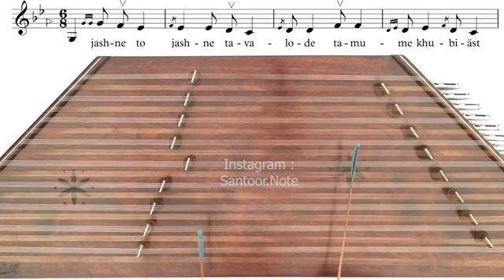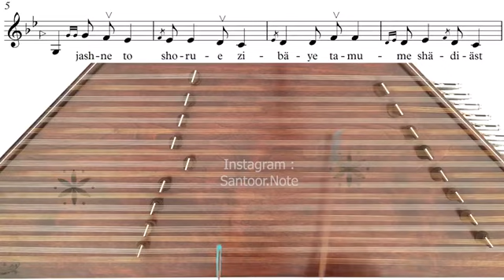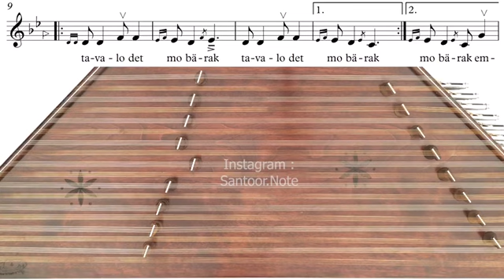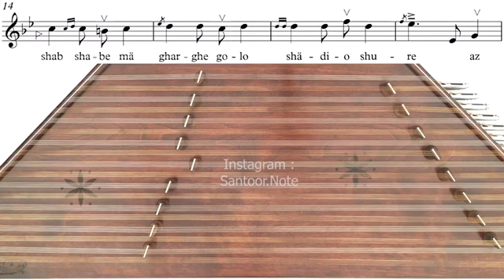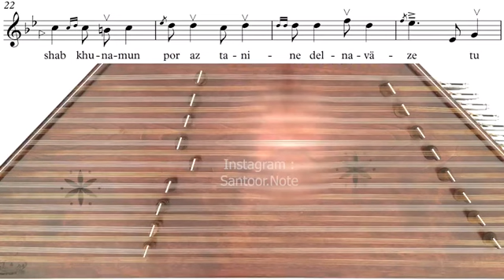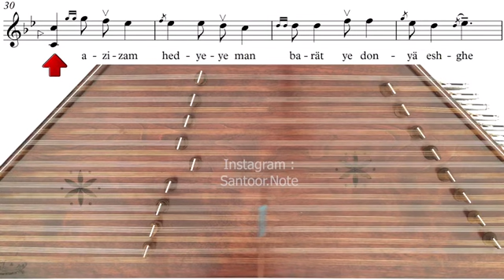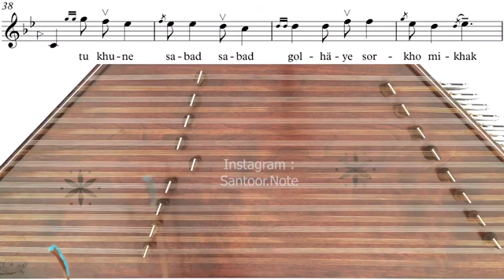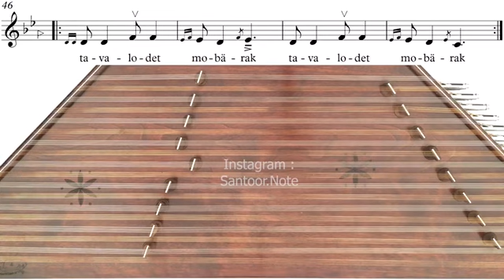آموزش تولدت مبارک اندی برای سنتور - تولدت مبارک - آموزش سنتور - سنتورنوازی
ویدیوی آموزشی آهنگ تولدت مبارک از آقای اندی

‼️ توجه ‼️
دوستان توی این ویدیو به سبک جلسات آموزشیمون، هر خطی که اجرا میشه نتش هم بالای تصویر نمایش داده میشه
ولی در قطعات آموزشی (آهنگهای پاپ که در پیج هست) اینطور نیست

✅ این آهنگ درواقع یه تغییر کوک نسبت به کوک شور داره، اما توی ویدیو توضیح دادیم که چطور میتونین توی کوک شور هم اجراش کنین

🟡 به دلیل محدودیت کوک سنتور نمیشد کل آهنگ رو اجرا کرد و این، قسمتهایی از آهنگ هست که میشد اجراش کرد